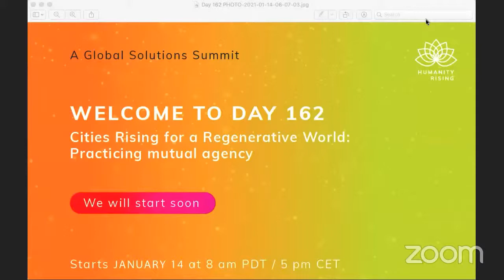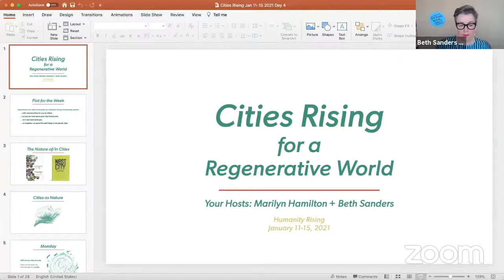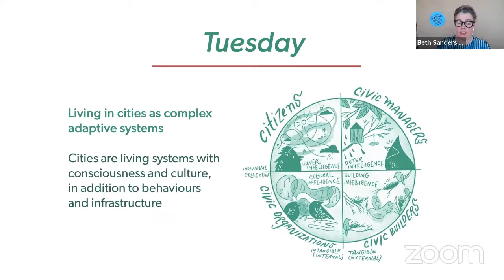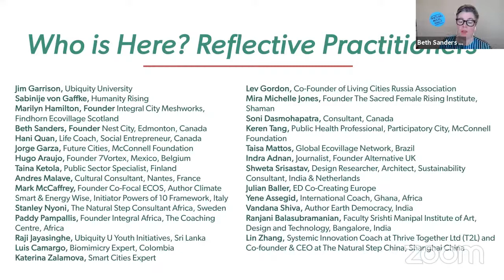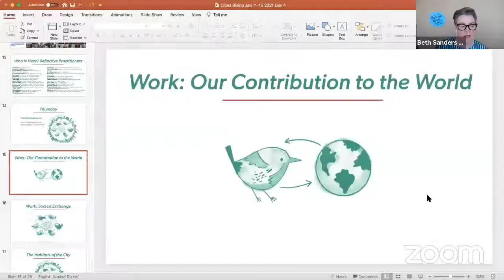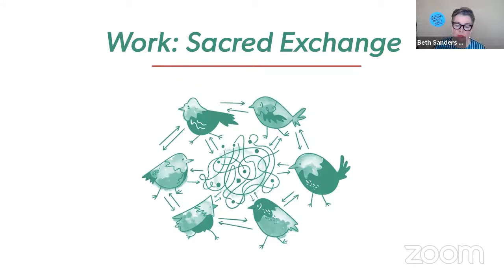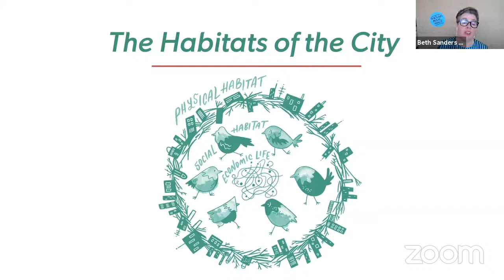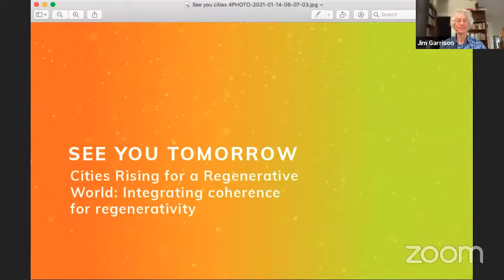Humanity Rising Day 162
Cities Rising for a Regenerative World: Practicing mutual agency
Reframing the role of cities as Gaia’s Reflective Organs
This is a weeklong program January 11 - 15 convened by Integral City, Nest City, Ubiquity University and Humanity Rising ChatAction Group

Overview
Inspired by HR’s week of Bouncing Beyond to a Regenerative World convened in October 2020 by Ubiquity U and U International Cooperation and partners, this Cities Rising Week focuses on human systems at the scale of the city. We view “city” as the human habitat (or human hive) at scales from village to megalopolis and our definition of city embraces the ecoregion where it is located and that constrains it. We intend our inquiry to complement the exploration of Bouncing Beyond to a Regenerative World, by providing the context and contribution cities can make to a Regenerative World.

Prior to the 2020 year of the pandemic, cities had become the habitats where more than 50% of humanity live – in the developed world more than 90%. This week will reframe cities from the bricks and mortar infrastructures of the visible city into a human system with consciousness, culture, behaviors and structures. This is the Integral City – a fractal that lies on the trajectory of living human systems, stretching from the individual, to the collective, to the city, to the planet Gaia (person, people, place, planet). This way of looking at the city assumes that it is a complex adaptive living system, evolutionary in its nature and integrative in its potential to serve the wellbeing of Gaia.

If we have learned anything in 2020, it is at the scale of the city where humans make life and death decisions and where people have the opportunities to thrive or waste. The overriding purpose of this week is to inquire how people serve the wellbeing of the city and how the city serves the wellbeing of people, while together we serve the wellbeing of Gaia.

Theme for the Week
The overarching theme of the Cities week is to help you experience your city/community as a dynamic living system. This week-long exploration will offer a variety of lenses, tools and practices—and opportunities for you to reflect—that will enable you to best serve your city/community so that it can best serve you and together we can all serve the wellbeing of our planet, Gaia.

About this session:
Generate ideas for your “civic practice" that will enable you to use the tensions in your city /community to shape your service to your city/community so that it can best serve you.
Participants
Jim Garrison, Ubiquity University
Sabinije von Gaffke, Humanity Rising
Marilyn Hamilton, Founder Integral City Meshworks, Findhorn Ecovillage
Scotland
Beth Sanders, Founder Nest City, Edmonton, Canada
Hani Quan, Life Coach, Social Entrepreneur, Canada
Jorge Garza, Future Cities, McConnell Foundation
Hugo Araujo, Founder 7Vortex, Mexico, Belgium
Taina Ketola, Public Sector Specialist, Finland
Andres Malave, Cultural Consultant, Nantes, France
Mark McCaffrey, Founder Co-Focal ECOS, Author Climate Smart & Energy Wise, Initiator Powers of 10 Framework, Italy
Stanley Nyoni, The Natural Step Consultant Africa, Sweden
Paddy Pampallis, Integral Africa: The Coaching Centre
Raji Jayasinghe, Ubiquity U Youth Initiatives, Sri Lanka
Luis Camargo, Biomimicry Expert, Colombia
Katerina Zalamova, Smart Cities Expert
Lev Gordon, Co-Founder of Living Cities Russia Association
Mira Michelle Jones, Founder The Sacred Female Rising Institute, Shaman
Soni Dasmohapatra, Consultant, Canada
Keren Tang, Public Health Professional, Participatory City, McConnell Foundation
Taisa Mattos, Global Ecovillage Network, Brazil
Indra Adnan, Journalist, Founder Alternative UK
Shweta Srisastav, Design Researcher, Architect, Sustainability Consultant, India & Netherlands
Julian Baller, ED Co-Creating Europe
Yene Assegid, International Coach, Ghana, Africa
Vandana Shiva, Author Earth Democracy, India
Ranjani Balasubramanian, Faculty Srishti Manipal Institute of Art, Design and Technology ( LeNS Labs for Sustainability; UNESCO Chair for Culture, Habitat and Sustainable Development), Bangalore, India
Lin Zhang, Systemic Innovation Coach at Thrive Together Ltd (T2L) and Co-founder & CEO at The Natural Step China, Shanghai China
Please find extended bios for each speaker at this link.

Please find additional resources at this link.